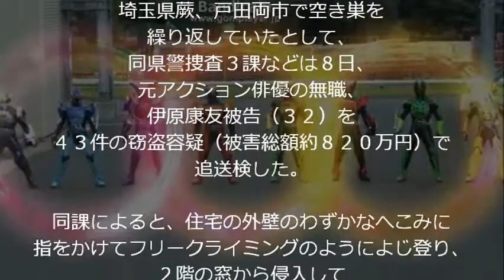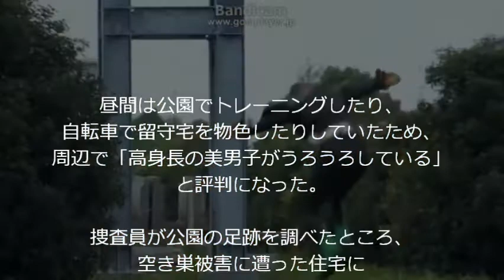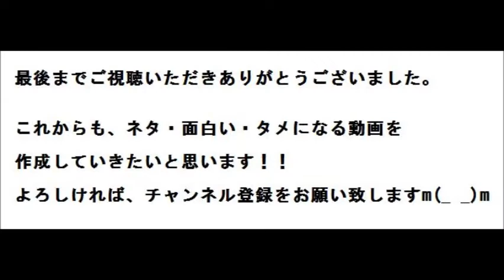‹元俳優›外壁登り４３カ所「スパイダーマン」空き巣！！伊原康友その素顔とは！？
埼玉県蕨、戸田両市で空き巣を
繰り返していたとして、同県警捜査３課などは８日、
元アクション俳優の無職、伊原康友被告（３２）を
４３件の窃盗容疑（被害総額約８２０万円）で
追送検した。

同課によると、住宅の外壁のわずかなへこみに
指をかけてフリークライミングのようによじ登り、
２階の窓から侵入して空き巣を繰り返す手口から、
捜査員らは「スパイダーマン」と呼んでいたという。

追送検容疑は昨年１１月ごろから今年６月、
両市で住宅など４３カ所に侵入、
現金約６７０万円と商品券など約４５０点
（時価計約１５０万円相当）を盗んだとしている。
容疑を認めているという。
起訴された分と合わせた被害総額は約８９０万円。

捜査３課によると、
スタントマンだった伊原容疑者は
５年ほど前に膝をけがして引退。
俳優に転身を試みたが、
養成所の費用などが負担で生活に困り、
空き巣を始めた。

昼間は公園でトレーニングしたり、
自転車で留守宅を物色したりしていたため、
周辺で「高身長の美男子がうろうろしている」
と評判になった。
捜査員が公園の足跡を調べたところ、
空き巣被害に遭った住宅に
残っていたものと一致したという･･･。

そして、この伊原容疑者の素顔は分かりませんでした。
ライダーもゴセイジャーもスタントや
悪役、戦闘員の役が多く、顔出しはしていなかった
みたいですね･･･(^_^;)